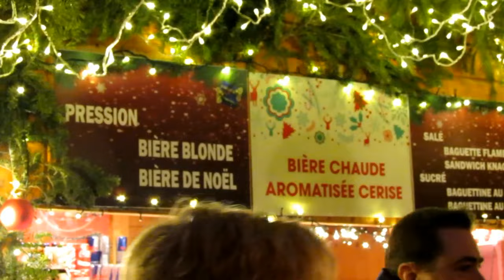Marché de Noël Eguisheim 2015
Marché de Noël à Eguisheim  .
Eguisheim avait été élu village préféré des Français en 2013